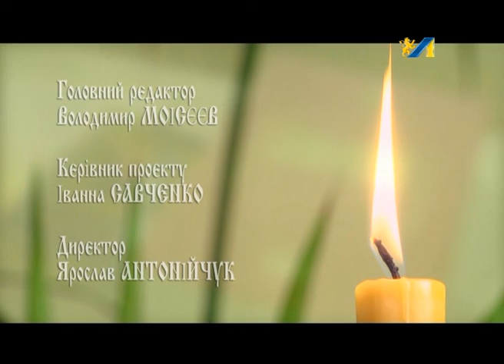ДУХОВНИЙ ПОРАДНИК. ТАЇНСТВО СОБОРУВАННЯ